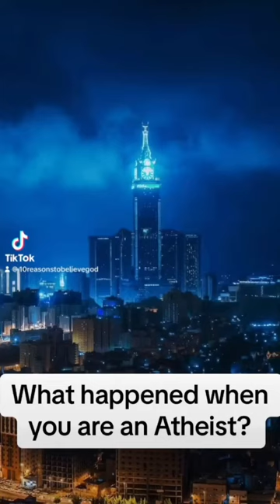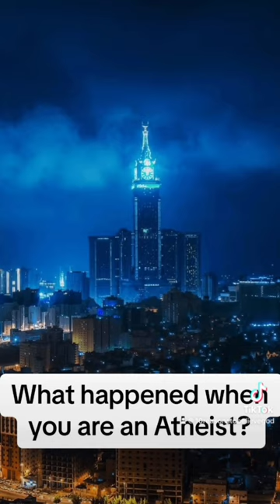They say God is just a imagination 💭fypシ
Psalms 14:1
“(To the chief Musician, A Psalm of David.) The fool hath said in his heart, There is no God. They are corrupt, they have done abominable works, there is none that doeth good.”

Acts 17:

22 Then Paul stood in the midst of Mars' hill, and said, Ye men of Athens, I perceive that in all things ye are too superstitious.

23 For as I passed by, and beheld your devotions, I found an altar with this inscription, To The Unknown God. Whom therefore ye ignorantly worship, him declare I unto you.

24 God that made the world and all things therein, seeing that he is Lord of heaven and earth, dwelleth not in temples made with hands;

25 Neither is worshipped with men's hands, as though he needed any thing, seeing he giveth to all life, and breath, and all things;

26 And hath made of one blood all nations of men for to dwell on all the face of the earth, and hath determined the times before appointed, and the bounds of their habitation;

27 That they should seek the Lord, if haply they might feel after him, and find him, though he be not far from every one of us:

28 For in him we live, and move, and have our being; as certain also of your own poets have said, For we are also his offspring.

29 Forasmuch then as we are the offspring of God, we ought not to think that the Godhead is like unto gold, or silver, or stone

Help US build Destiny Youth Institue Center In  MD, VA, DC

 Send Your Best Gift to Help Those in Need

Help US build Destiny Youth Institue Center,  MD, VA, DC a Vocational Training for Youth.
Asking the People of God ( 10 Million Dollars) Not the Government

Asking the People of God NOT the Government